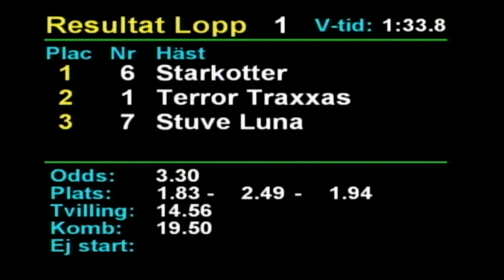2023 03 24 Romme Lopp 1